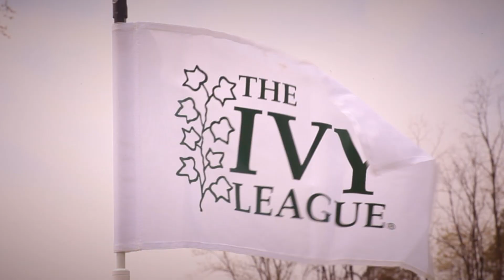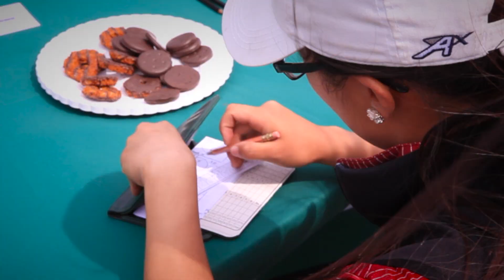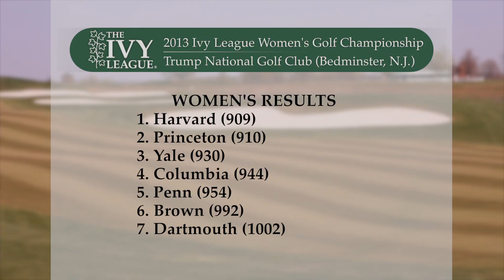2013 Ivy League Women's Golf Championship - Weekend Rewind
A look back at the 2013 Ivy League Women's Golf Championship won by Harvard at Trump National Golf Club Bedminster's New Course in Bedminster, N.J.